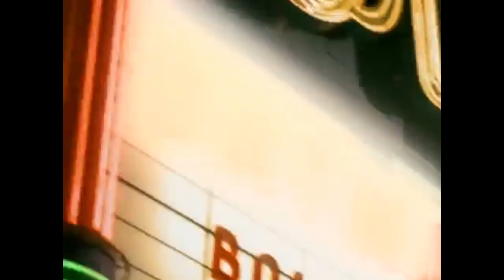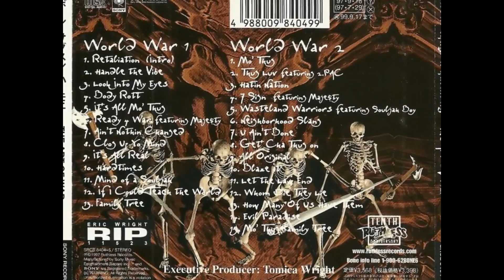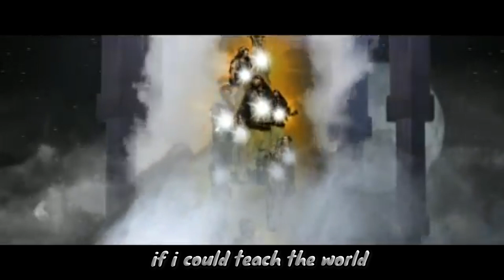Bizzy Bone - Legendary Verses # 3